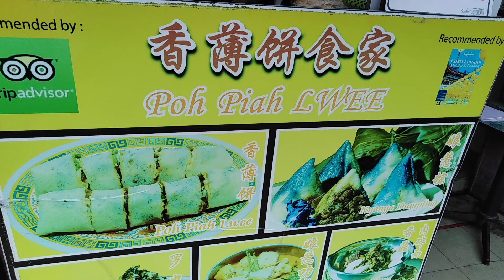200818 Melaka food(1)